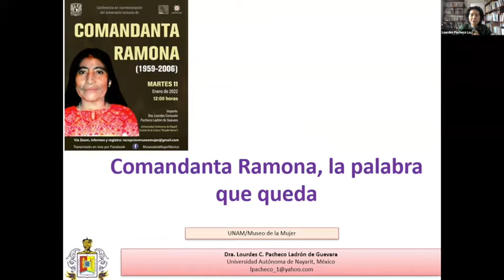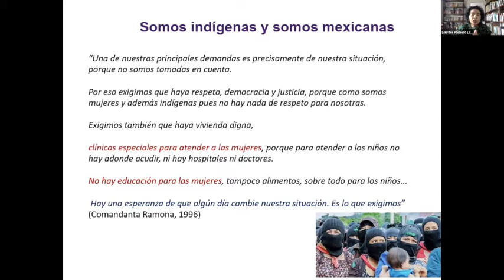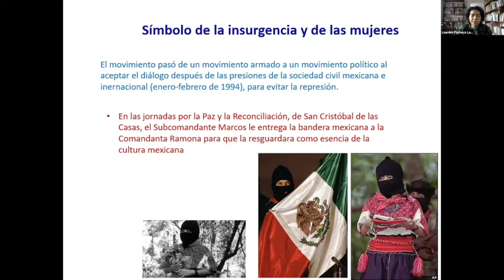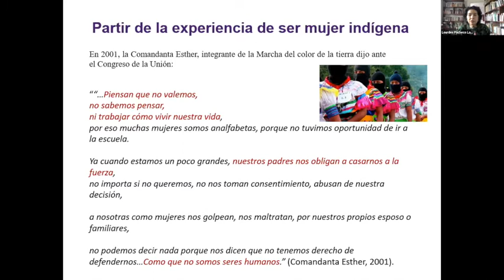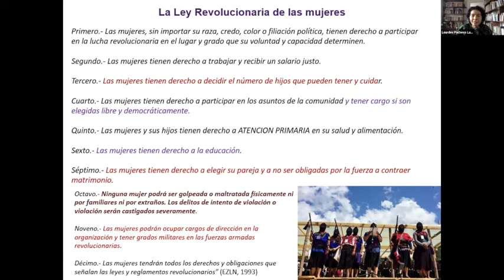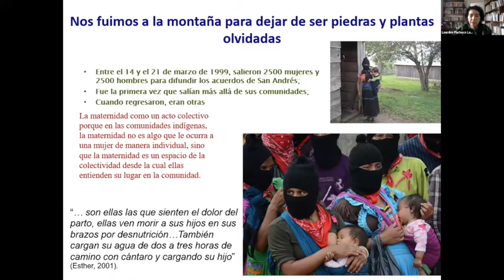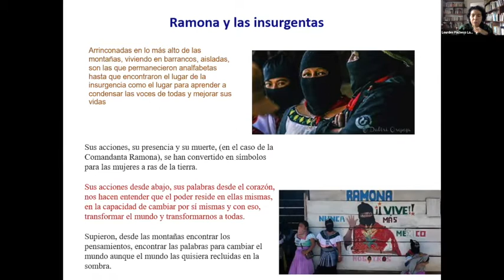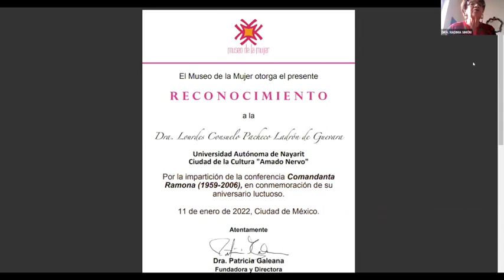Conferencia: Comandanta Ramona (1959-2006), en conmemoración de su aniversario luctuoso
Imparte: Dra. Lourdes Consuelo Pacheco Ladrón de Guevara (Universidad Autónoma de Nayarit)
Modera: Dra. Nadima Simón Domínguez (Consejera de Honor FEMU)